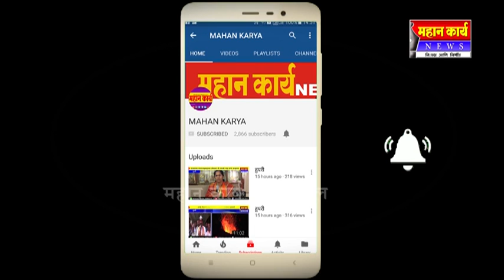सांगली जिल्ह्यात ठिकठिकाणी स्वाभिमानीचे आंदोलन : ऊस वाहतूक रोखली,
सांगली जिल्ह्यात ठिकठिकाणी स्वाभिमानीचे आंदोलन : ऊस वाहतूक रोखली, टायर पेटवले, राजारामबापू कारखान्याचे ऑफिस जाळण्याचा प्रयत्न